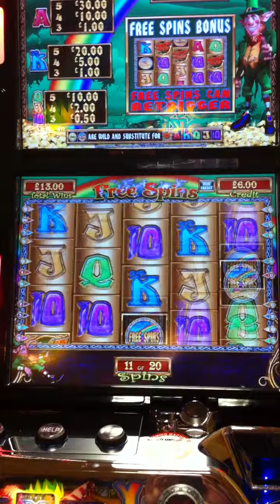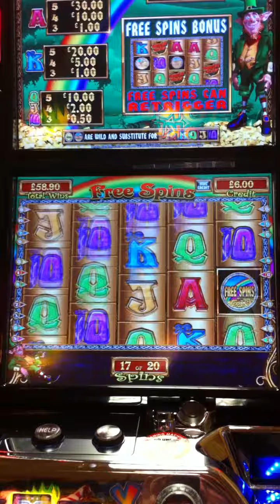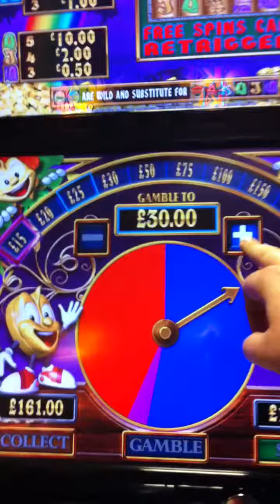Rainbow Riches Free Spins